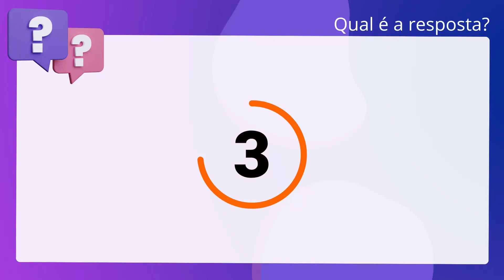QScon Direito: [Art. 303, CPC] FUNDEP 2019 - Promotor de Justiça Substituto (MPE-MG)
Art. 303, CPC | FUNDEP 2019 | Promotor de Justiça Substituto | (MPEMG)

Nos casos em que a urgência for contemporânea à propositura da ação, a petição inicial pode limitar-se ao requerimento da tutela antecipada e à indicação do pedido de tutela final, com a exposição da lide, do direito que se busca realizar e do perigo de dano ou do risco ao resultado útil do processo.

Gabarito: Verdadeiro